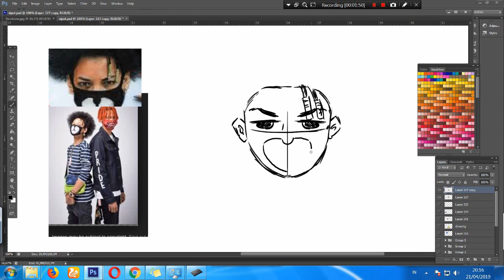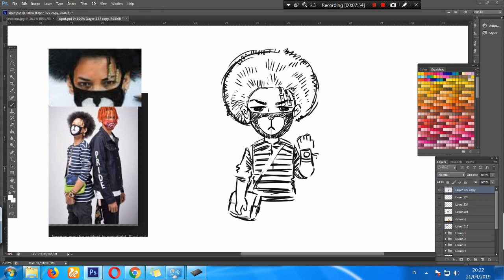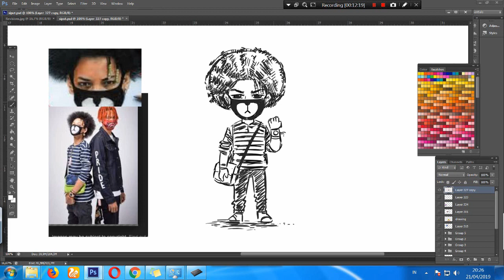how to draw Ayo & Teo | Mateo Bowles rought sketch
Helo Welcome to my chanel !!! ''Draw For Fun'' this is a sketching process, before making a drawing tutorial. so before I made the video tutorial what I did was make a rough sketch like this.
  '' What software do you use in drawing?
i use adobe phothoshop cs6 software,
Is using the Adobe Phothoshop drawing software easy?
not really, because for beginners it will be very difficult, software is only a tool because I want to directly draw on a pc.
before I draw with a pencil on paper. and now because of work I try to draw on PC :)
I will publish a video tutorial tutorial for Mateo Bowles tomorrow.
stay tune my channel !!